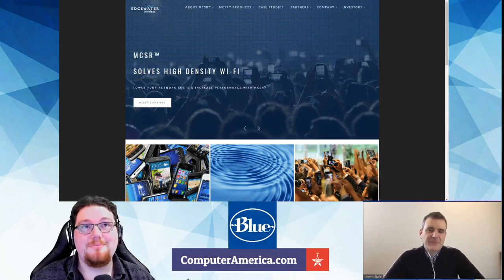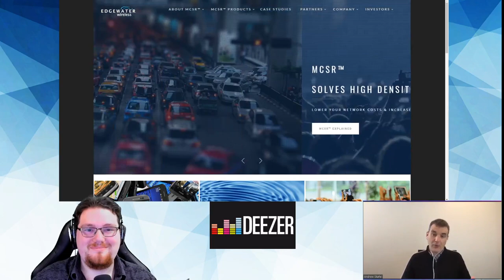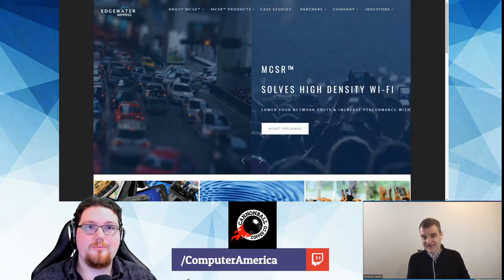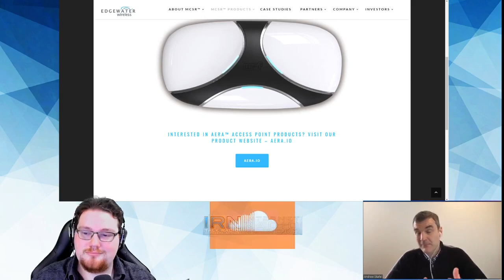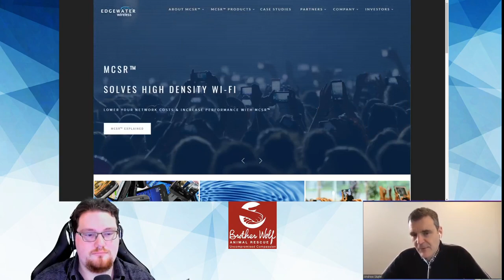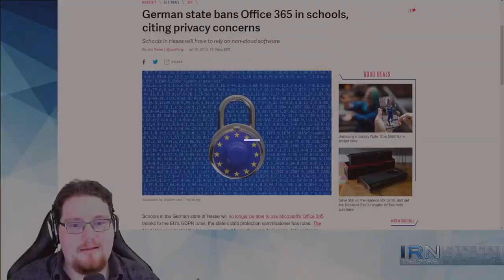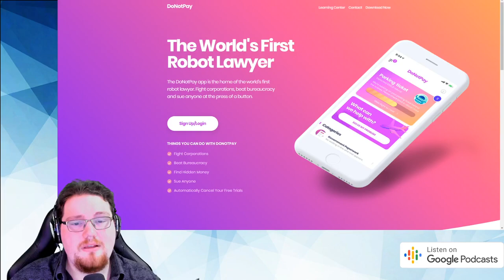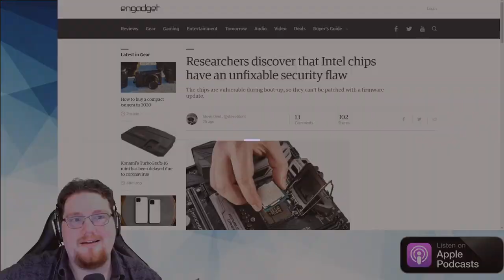Edgewater Wireless Interview, Robot Lawyers, Google's Quantum Dominance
First Segment: Andrew Skafel, CEO, Edgewater Wireless.
Edgewater Wireless is revolutionizing Wi-Fi infrastructure with our patented (over 20 and counting) MCSR™ technology and Next Generation Access Points. MCSR™ is the difference, delivering up to 50x greater throughput vs traditional Wi-Fi and dramatically lowering network infrastructure investment.

Edgewater Wireless commercializes leading edge wireless technologies for the service provider market. With a rich patent portfolio and some of the world’s most talented engineers, Edgewater Wireless is developing what service providers and your customers have long been asking for — vastly improved Wi-Fi network performance across a variety of industries and challenging environments with unparalleled performance, high flexibility and unsurpassed security.

Topics:
INVESTOR PRESENTATION – Edgewater Wireless

Edgewater Investor presentation

German state bans Office 365 in schools, citing privacy concerns – The Verge

New $3 ‘robot lawyer’ can automatically sue data brokers for not deleting your personal info | Fortune

DuckDuckGo Made a List of Jerks Tracking You Online

DoNotPay – The World’s First Robot Lawyer

Scientists break Google’s quantum algorithm

Researchers discover that Intel chips have an unfixable security flaw | Engadget